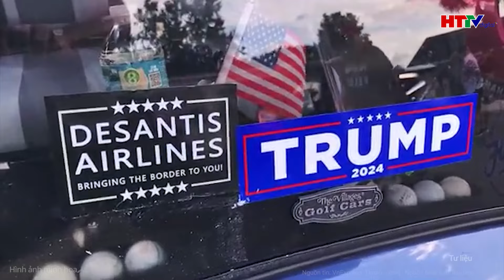Tin quốc tế : “Cơn đau” chưa qua, bà Harris ngậm ngùi phải làm một điều không muốn| Hà Tĩnh TV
Tin tức mới nhất |  Tin quốc tế: “Cơn đau” chưa qua, bà Harris ngậm ngùi phải làm một điều không muốn
Ông Trump được xác định đánh bại bà Harris ở Arizona, đánh dấu chiến thắng của Tổng thống đắc cử ở cả 7 bang chiến trường.